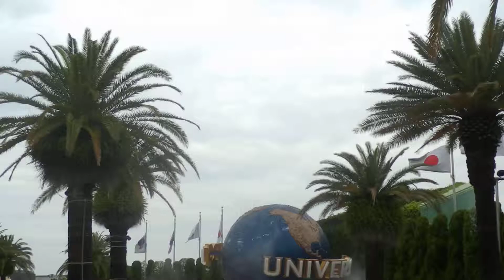ユニバーサル・スタジオ・ジャパンUniversal Studios Japan Logo日本環球影城 地球商標